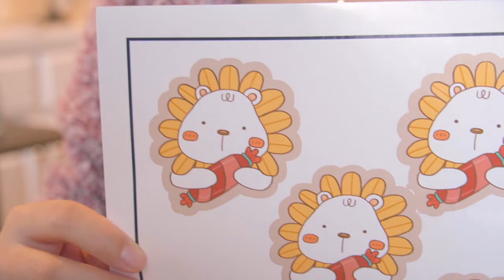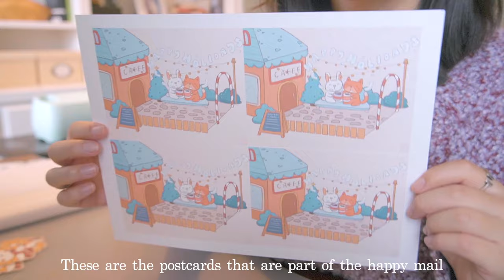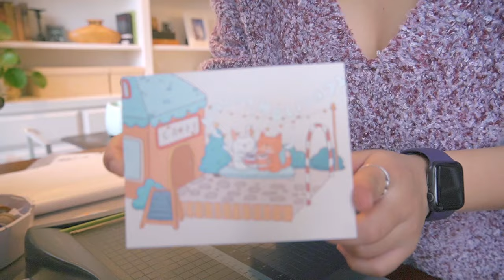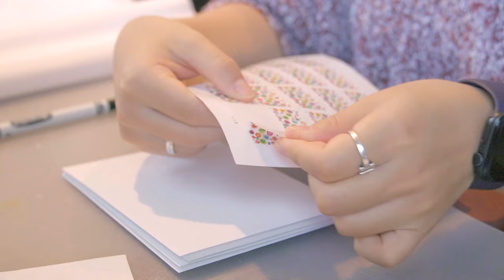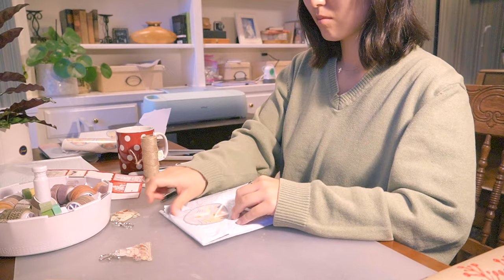Studio Vlog 💫 Printing Stickers, Packing orders for Etsy + Patreon, Making Hot Chocolate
Happy New Year everyone!! I can't believe 2022 is here already, I'm so excited to see where it takes us 😊 This vlog is a more relaxing winter packing vlog for both Patreon and Etsy. I am so thankful for all the work I can do, I hope you enjoy!!

Prod. by Lukrembo
+ Boba Tea
+ Memories
+ Bored
+ Teapot